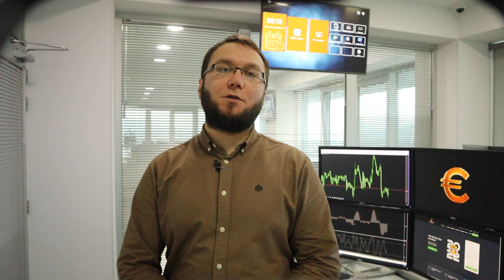Рост евро под угрозой? | AMarkets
О валютных парах EUR/USD, USD/JPY. Японская валюта пробила максимум предыдущего года, деловая активность в еврозоне может снизиться из-за ограничительных мер властей, низкая волатильность торгов по доллару США.

О предстоящих событиях текущего дня.

Вадим Ферар.